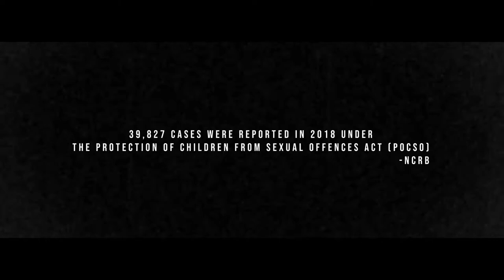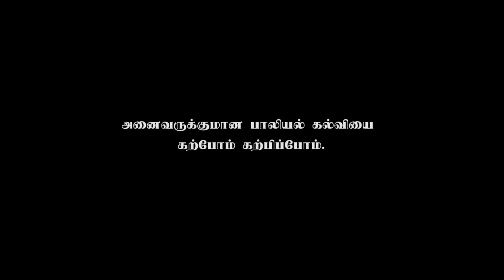அனைவருக்குமான பாலியல் கல்வி Prevention of Child Sexual Abuse in Tamil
By teaching  Good touch and Bad Touch we are making the more vulnerable towards Child Sexual Abuse. YES! Prevention of Child Sexual abuse is not more beyond Good touch and Bad touch and 'Don't touch'.

Karpom Karpipom, an NGO for Research and Public Education is a registered Indian Non-for profit Organization that works to spread awareness on Child Rights, Women’s Health, Sexuality Education. It strives to raise awareness to end sexual violence against women, men and children to create safe and empowered spaces in and around Madurai and Chennai, Tamil Nadu, India.

Meet our Pod casters Tamil and Jaanu